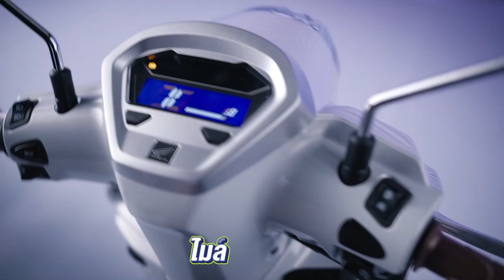น้องใหม่ Honda Giorno+ เครื่อง 125 cc เปิดตัวครั้งแรกในประเทศไทย!